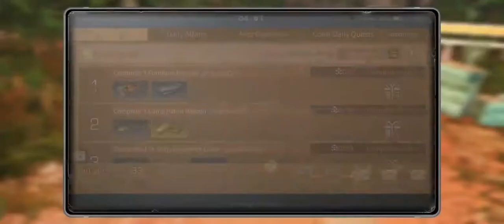مهمة Magma Cavern فى لعبة لايف افتر LifeAfter